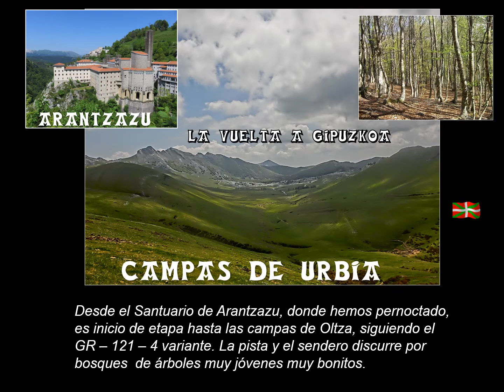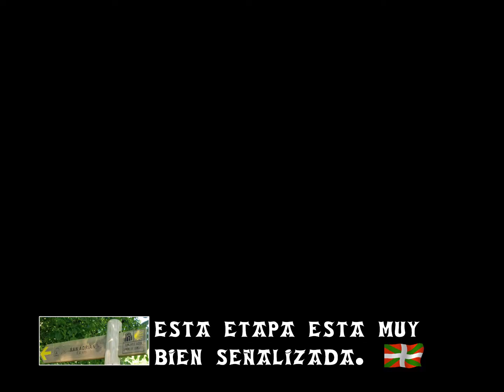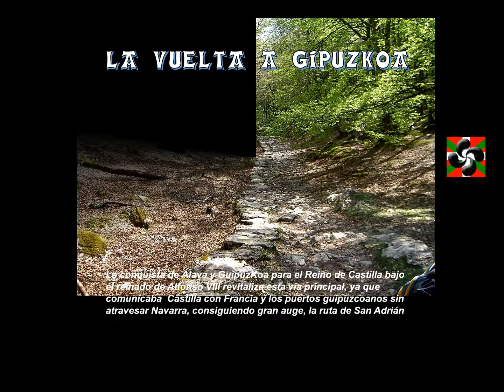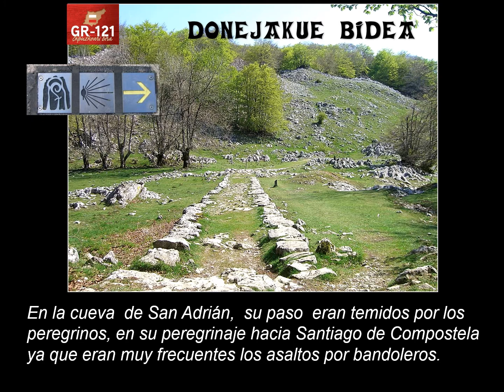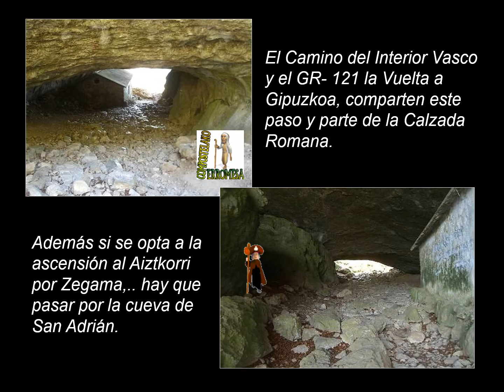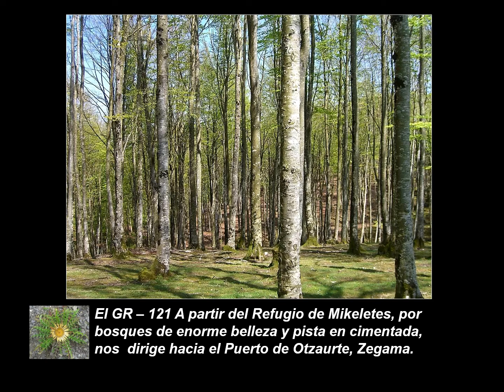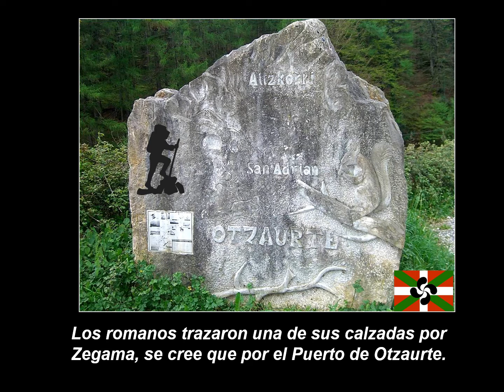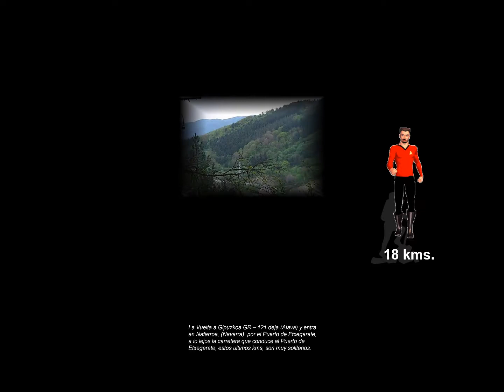ARANTZAZU ETXEGARATE VUELTA A GIPUZKOA GR 121 V 2020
Arantzazu - Etxegarate,  tiene 18 kms  aproximadamente, esta etapa viene desde  Illarrazu, pero por ser larga  en kms. y por coincidir con el coche de apoyo,. decidimos hacer final de etapa en el Santuario de Arantzazu, donde hay muchos servicios,  es una etapa muy bonita,  muy bien balizada, aunque la hice en solitario,  mas tarde volví a realizara en fin de semana y encontré a bastantes personas que la hacían . Es entretenida  porque vas  por la Calzada Romana, y por uno de los lugares mágicos de Gipuzkoa, que es la surgencia - cueva de San Adrian,  curiosamente esta etapa, en  gran parte ya la concia, , desconociendo que era GR 121. En aquella época,  era asiduo a el cordal de montañas  del Aiztkorri y todas las demás  cotas, , las tengo subidas  por diferentes lugares, Es una zona muy bella que sin nieblas  y  con buen tiempo es  una autentica gozada. Después  por internet he leido sobre la historia de vivencias que han sucedido por esta etapa a través del tiempo.  muy interesante todo, Etapa para repetir  si vienes  por Euskadi  por el Goierri o por Zegama, muy recomendada. Esta realizada en el año 2010  y editada en el año 2020. Solo tiene la finalidad del recuerdo,  Posiblemente  puede haber cambios  en la ruta. Lo comparto con toda persona amante de la Naturaleza.  !!! Ara  més que mai,  Mascareta,  distancies, i  mans, !!! Salut  Iñaki.